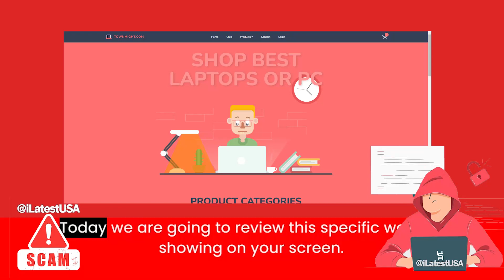Townmight Reviews | Scam Alert! TOWNMIGHT.COM | TOWNMIGHT.COM Review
Townmight.com reviews,
Townmight.com is fraud?,
Townmight.com scam or legit?
Townmight.com,
TOWNMIGHT.COM,
TOWNMIGHT.COM review,
TOWNMIGHT.COM scam,
TOWNMIGHT.COM Fake Website,
TOWNMIGHT.COM Fraud,
Is TOWNMIGHT.COM Scam?,
TOWNMIGHT.COM Review Scam found video proof,
TOWNMIGHT.COM REVIEWS,
TOWNMIGHT.COM WEBSITE REVIEW,
TOWNMIGHT.COM WEBSITE REVIEWS,
IS TOWNMIGHT.COM LEGIT,
latestusa,
Scam Websites